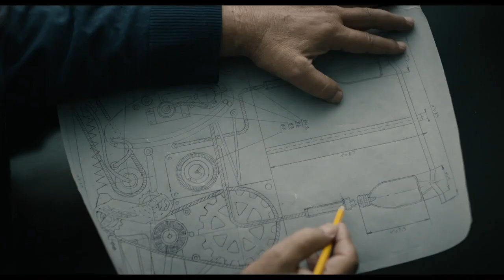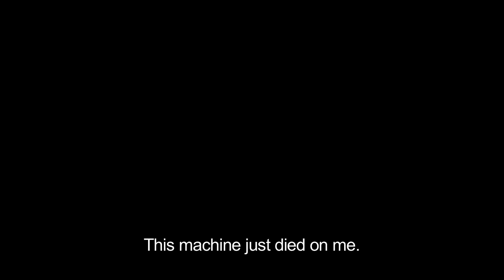The Farewell Party Official US Release Trailer 1 (2015) - Movie HD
THE FAREWELL PARTY is a unique, compassionate and unlikely funny story of a group of friends at a Jerusalem retirement home who build a machine for self-euthanasia in order to help their terminally ill friend. When rumors of the machine begin to spread, more and more people ask for their help, and the friends are faced with a life and death dilemma.